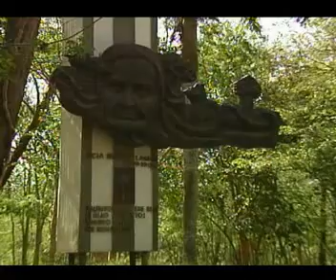holguin mi ciudad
esta es la ciudad de los parques la mas linda de todas porq es la miaaaaaaaaaaaa